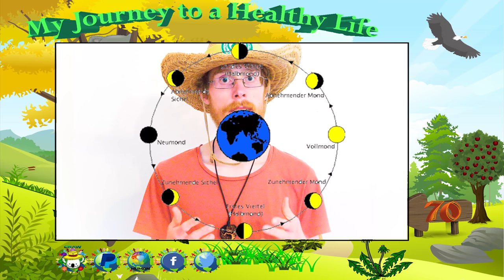RAW TO 70 | Der Einfluss des MONDES [#37]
Der Mond hat Einfluss auf die Gezeiten. Hat er auch Einfluss auf Lebewesen wie Tiere, Pflanzen und auch den Menschen?

Bei Problemen und Schwierigkeiten, kann ich dir Ratschläge geben:
Meine social Mediakanäle:

Für die Weiterbildung:

❓❓ Unterstützung❓❓

➡️ Einen kleinen Obolus:

🐨💸  Banküberweisungen, E-Mail anschreiben.
🐨📦  Bei kleinen Geschenken per Post

💚💚💚🐨  DANKE  🐨 💚💚💚